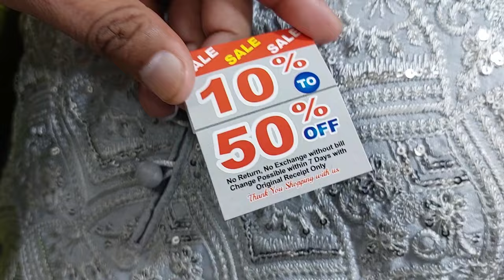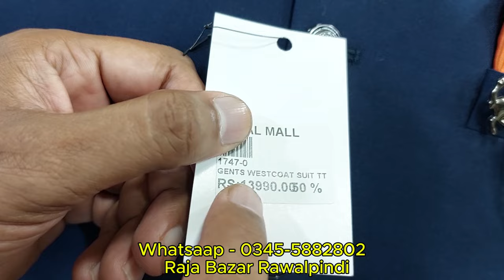Groom's Prince coat / Shalwar kameez / Mehndi Dress / Waist Coat / Raja Bazar Wedding Dresses 2025